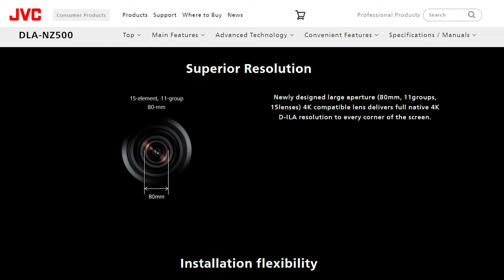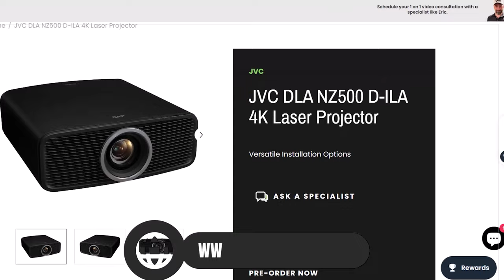JVC DLA-NZ500/RS1200 Laser Projector: BRIGHTER, BOLDER, BETTER? Hands-On at CEDIA!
Description
Are you ready to immerse yourself in cinematic-quality visuals? In this video, we'll explore the JVC DLA-NZ500, a home theater projector designed to deliver unparalleled picture quality.
With its 4K native resolution and advanced D-ILA technology, the DLA-NZ500 brings movies and TV shows to life with stunning detail and vibrant colors. Its deep blacks and high contrast ratio ensure a more immersive viewing experience, while the powerful new BLU-Escent Laser light source delivers bright, consistent images.

Product Feature
4K native resolution
Three 0.69-inch D-ILA devices
Native contrast ratio of 40,000:1
New BLU-Escent Laser 2,000-lumen light source
Gen2 Frame Adapt HDR with Deeper Blacks
New Picture mode "Vivid"
Wide range of connectivity options, including HDMI, USB, and Ethernet
Powerful built-in speaker system

Discover how the DLA-NZ500 can transform your home theater into a personal cinema.

Are your building a home theater or HIFI set up? Call and schedule a FREE video consultation with a specialist and we will tailor a package to fit your exact room and budget. To ensure our customers receive the absolute best experience we like to assess each room before recommending equipment. Although we specialize in home theaters we can create full home audio and video system designs for new construction or remodels. Our specialist have the experience you need to make the whole process a breeze. We look forward to working with you!

Chapters:
0:00-Introduction
0:51-What's special about JVC-DLA-NZ500/ RS1200?
1:20 Core components
2:07 Specifications
2:45 Outro